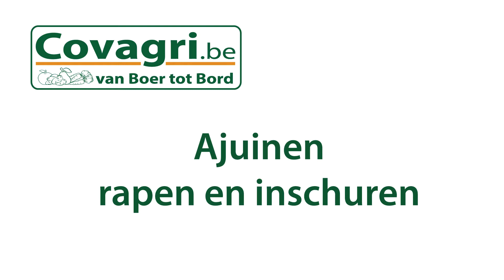Covagri.be Ajuinen oogst 2020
Rapen en inschuren ajuinen